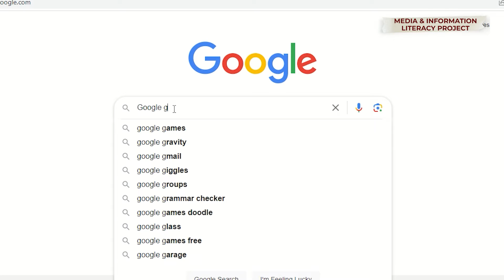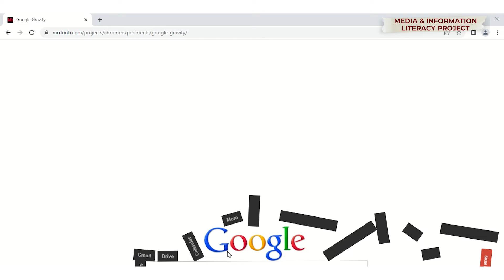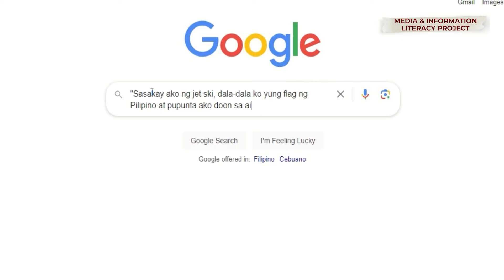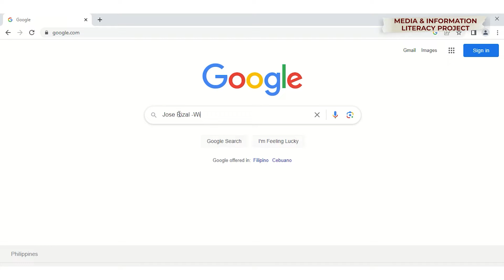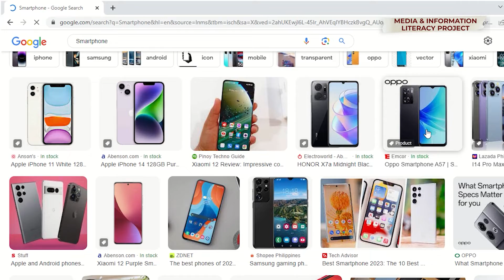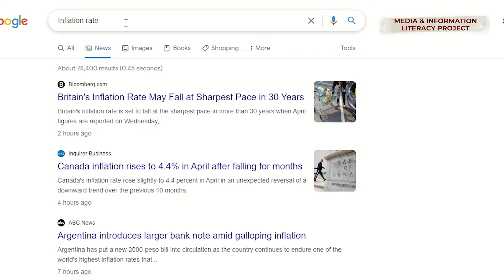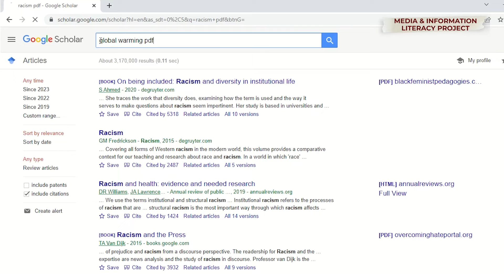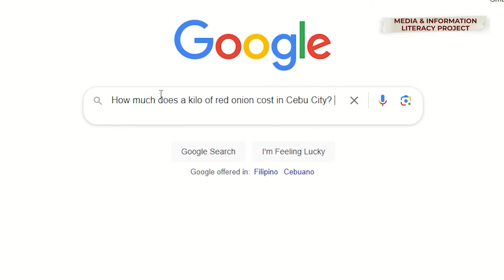Improving your Google Search Skills (With IVAN MAYRINA)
Segment Host: Ivan Mayrina
Scriptwriter: Eliseo Rioja

Nandito si Ivan Mayrin para turuan tayo na mapadali ang paghanap ng mga impormasyon o dokumento sa Google.

This video is produced under the Initiative for Media Freedom (IMF), a five-year program implemented by Internews.

The content of this video is the sole responsibility of the Department of Journalism, University of the Philippines College of Mass Communication. It does not necessarily reflect the views of Internews, United States Agency for International Development (USAID), or the United States Government.